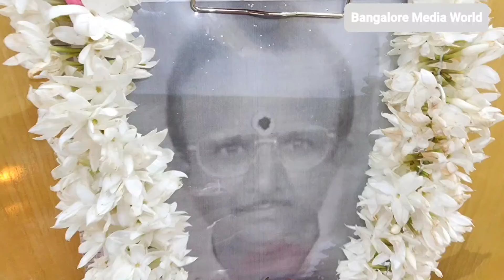ಹಿರಿಯಪತ್ರಕರ್ತ ಪಾವಗಡ ಕೃಷ್ಣಪ್ಪ ಶ್ರದ್ದಾಂಜಲಿ ಕಾರ್ಯಕ್ರಮದಲ್ಲಿ ಪತ್ರಕರ್ತರ ಮನದಾಳದ ಮಾತುಗಳುPavagadh Krishnappa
ಹಿರಿಯ ಪತ್ರಕರ್ತ ಪಾವಗಡ ಕೃಷ್ಣಪ್ಪ ಶ್ರದ್ದಾಂಜಲಿ ಕಾರ್ಯಕ್ರಮದಲ್ಲಿ ಪತ್ರಕರ್ತರ ಮನದಾಳದ ಮಾತುಗಳು.

ಹಿರಿಯ ಪತ್ರಕರ್ತರಾದ ಇ.ವಿ.ಸತ್ಯನಾರಾಯಣ, ಪೊನ್ನಪ್ಪ, ಆರ್.ಪಿ.ಎಸ್ ರೆಡ್ಡಿ, ಮೋಹನ್ ಸಾವಂತ್, ನಾರಾಯಣ, ಪ್ರೆಸ್ ಕ್ಲಬ್ ಪ್ರಧಾನಕಾರ್ಯದರ್ಶಿ ಶಿವಕುಮಾರ್ ಬೆಳ್ಳಿತಟ್ಟಿ, ಉಪಾಧ್ಯಕ್ಷ ಮೋಹನ್ ಹಾಗೂ ಗುಬ್ಬಿ ಕೃಷ್ಣಪ್ಪ ಅವರು ಪಾವಗಡ ಕೃಷ್ಣಪ್ಪ ಅವರ ಸೇವೆಯನ್ನು ಸ್ಮರಿಸಿದರು ಹಾಗೂ ಹಿರಿಯ ಪತ್ರಕರ್ತರು ಎದುರಿಸುತ್ತಿರುವ ಜ್ವಲಂತ ಸಮಸ್ಯೆಯ ಬಗ್ಗೆ ಬೆಳಕು ಚಲ್ಲಿದರು.